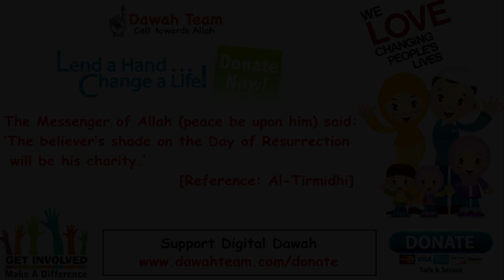🚨HOW TO HELP YOURSELF THROUGH DEPRESSION AND SADNESS🤔 ᴴᴰ - Mufti Menk